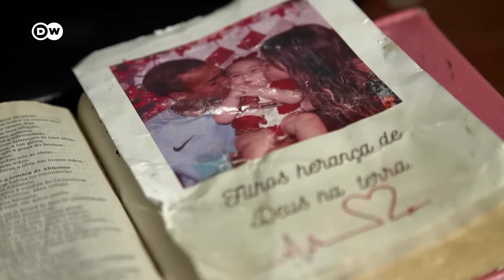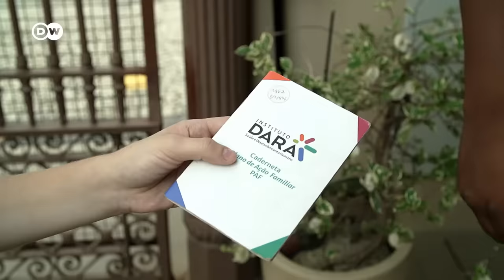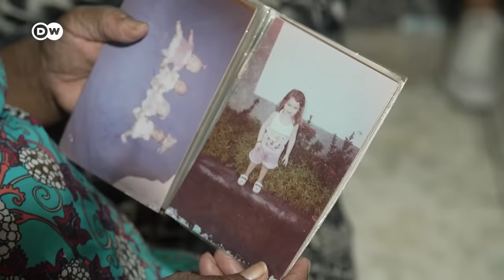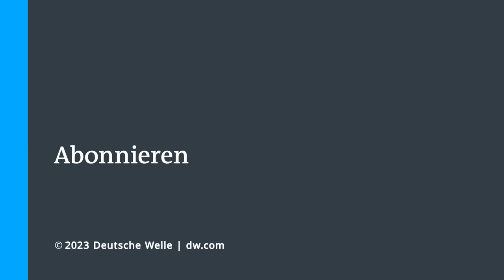Teenager-Mütter in Brasilien: Fast eine halbe Million Mädchen pro Jahr | DW Reporter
Noch Teenager, aber schon mehrfache Mutter: Fast eine halbe Million Mädchen unter 20 bekommen in Brasilien jedes Jahr ein Kind – mehr als in den meisten anderen Ländern.
Auch Vitoria ist schon mit 15 das erste Mal Mutter geworden. Heute ist sie 17 und wieder schwanger. Gemeinsam mit ihrem Freund Eduardo lebt sie in einer Favela im Norden von Rio de Janeiro. Das Geld ist knapp, die Wohnung klein. Direkt in der Nachbarschaft: ein Drogenumschlagplatz, schwer bewaffnete Dealer an jeder Ecke. Eine ganz andere Welt als das Rio mit Zuckerhut und Traumstränden. Doch Vitoria und Eduardo wollen es schaffen. Im Institut Dara bekommen sie Hilfe auf diesem schwierigen Weg. Eine Reportage von Bianca Kopsch.